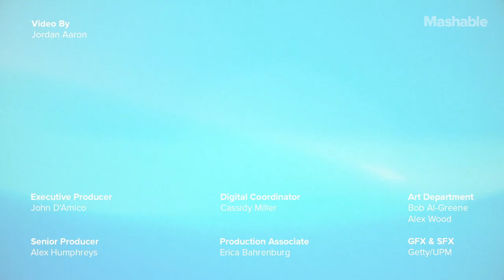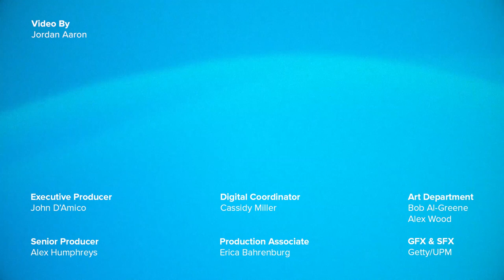Work From Your Car Thanks to This Futuristic All-Electric Pickup Truck | Future Blink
Canoo debuted an all-electric pickup truck ready for all of your on-the-go needs.